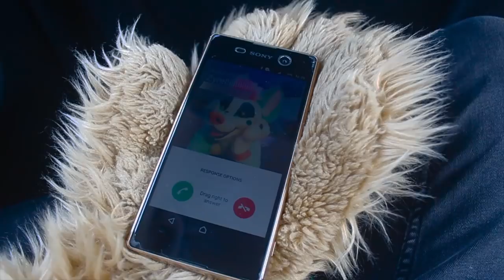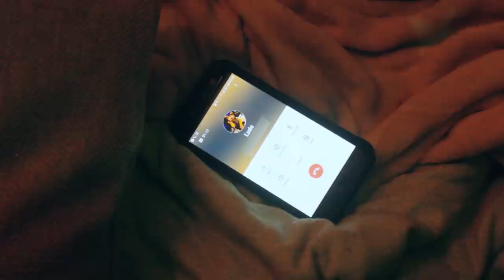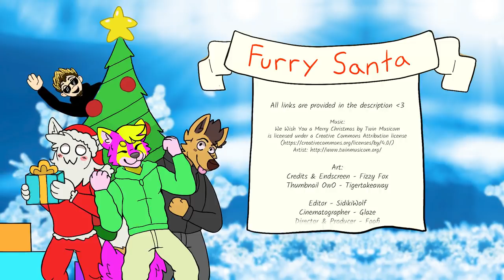Furry Santa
A furry christmas adventure, full of happiness and fluffy unicorns OwO

Huge thanks to all of our Patreons! :D

Top donos:
Chad E., Daniel X., Obedient Gamer, Color Carnage, Terry Fosky, Wolf13BSGO, Loukas
GodBoopers:
Eddie A., Rayzar Wolf, Askimaru, Inftronic Gaming, Rebbelo, Splash K., Blizz, Daniel H., Preston DJ, Rocky Harmony, SleepyTheBlueFox, Aphelion Folf, Anders A., RainbowDashhh, ArticFoxTay, Prime Succ
Bigboopers:
Shu L., Woodenfang, Tenkitsune, Andre W., Rooty H., Metro Dog, Rhys S.

Big thanks to all the SmolBoopers as well! :D

And a huge thanks to the peeps who donated during the Housepets Stream!

Zyrelie (Fursuit) made by:
Battitude & Splinterfox

Thanks for helping out with filming 'n stuff!

Danvik Folkehøgskole 2@18

If you read all this you deserve a jolly good christmas Σ(ノ°▽°)ノ